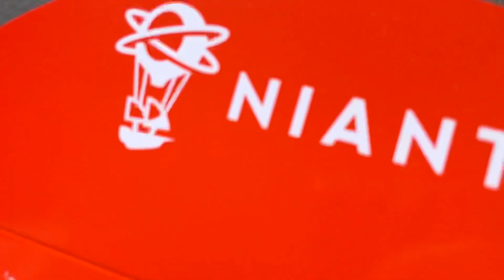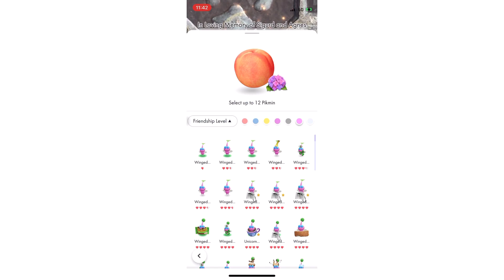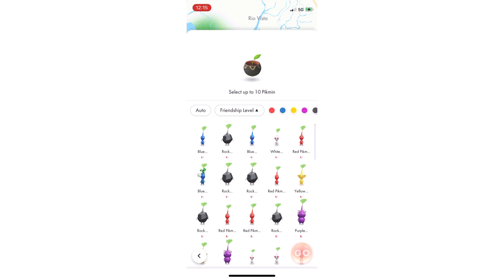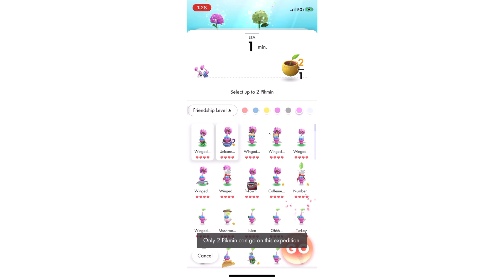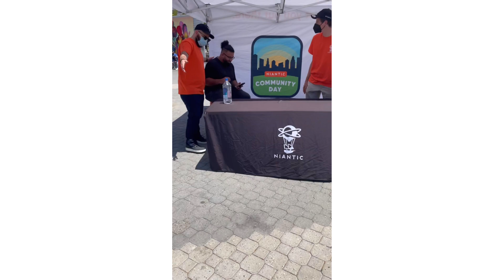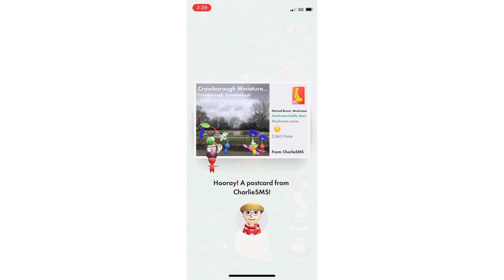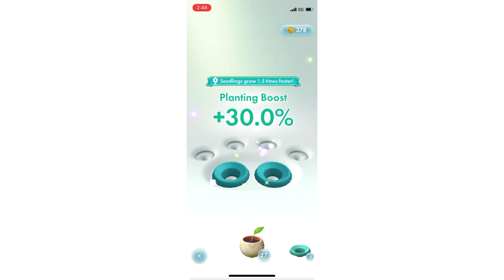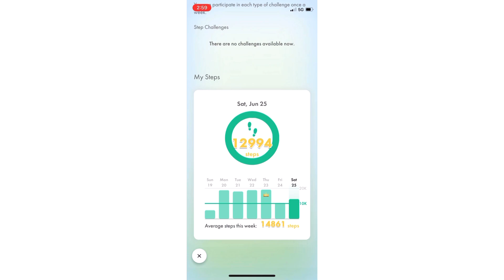Pikmin Bloom Gameplay: Community meet up with Niantic at Jack London Square in Oakland , CA